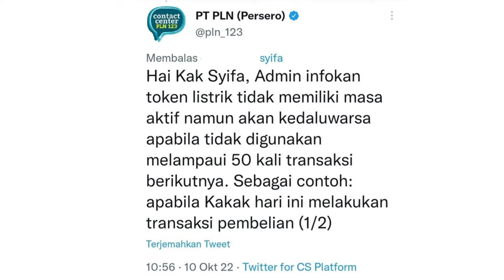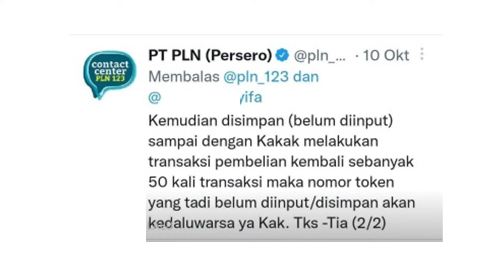TOKEN PLN APAKAH ADA MASA AKTIF ?